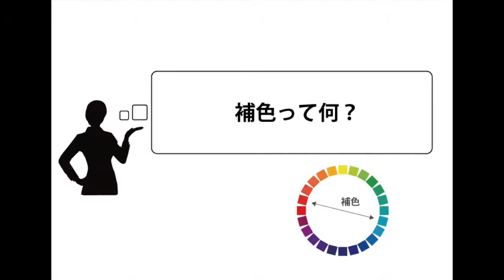「補色って何？」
デザインやキャッチコピーを頼みたい！でもデザイン業界のことよくわからない。という­方へ、ハテナや用語を簡単に解説していきます。
今回のテーマは「補色①」